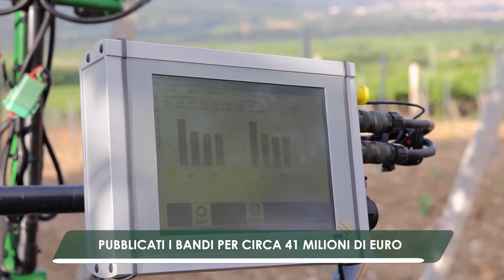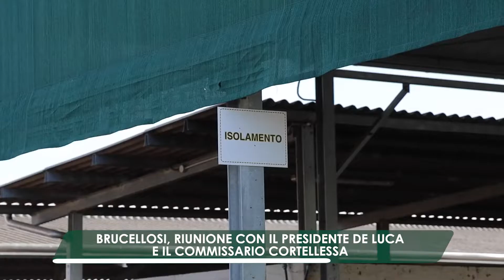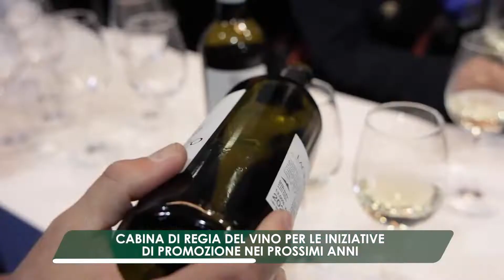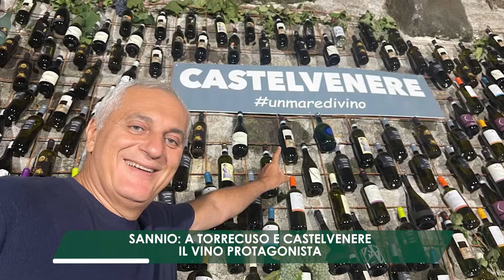PSR Campania - AgriWeekReCap (03.09.22)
AgriWeekReCap è la rubrica settimanale in cui l'assessore Nicola Caputo racconta alcune attività svolte in Assessorato per l’Agricoltura in Campania, con particolare riferimento al PSR. Clicca su MOSTRA ALTRO per gli argomenti di questa settimana (03.09.22)